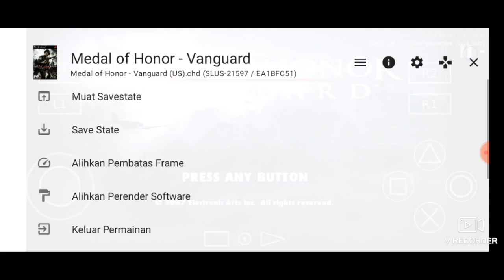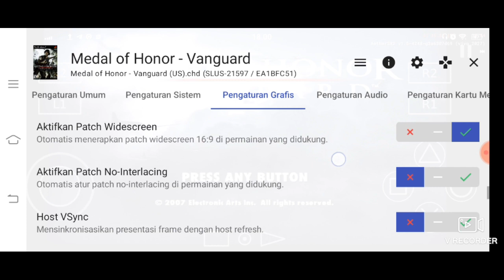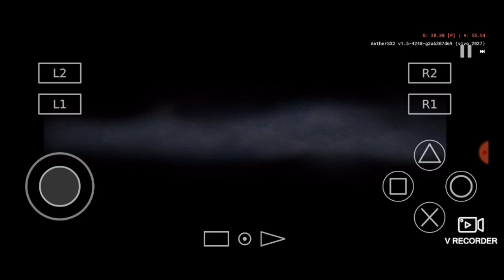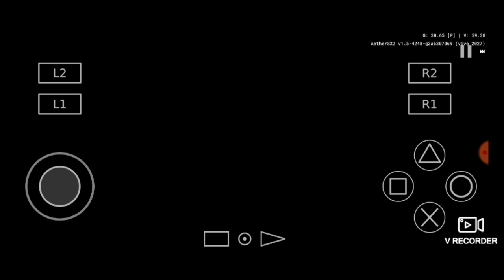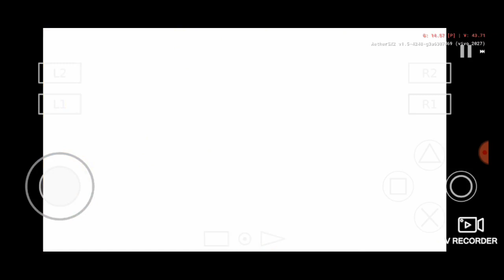Settings // Medal of Honor - Vanguard // Aethersx2 // Snapdragon 460 // Medium Device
Aethersx2    : Version v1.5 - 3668 Mod by Rouge
Gamepad     : Rexus G1 with turbo

* Fps drop 5-10 fps when Recorded
* Active Frame Limiter or Toggle Turbo for boots fps

Game Settings  "Medal of Honor - Vanguard" For "UI Language English" :
1. System Settings
    -) Performance :
        EE Cycle Rate (Underclocking) = 75% (-1)
        EE Cycle Skip (Underclocking) = Maximum Underclock (3)

2. Graphics Settings
     -) Rendering
         Hardware Download mode = Accurate (Recommended)
     -) Game Display
     -) Post Processing
         FXAA Shader = Disabled
         Contrast Adaptive Sharpening (CAS) = Sharpen Only (Internal Resolution)
     -) Texture Replacements

3. Audio Settings
     -) Advanced